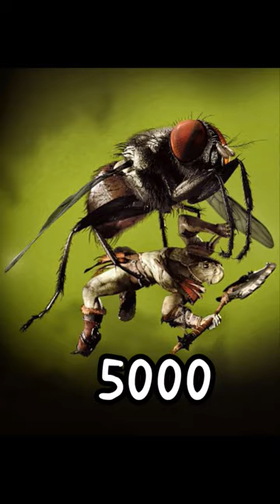2023 house fly 🪰💥 vs 5000 bce house fly 🤯🥵